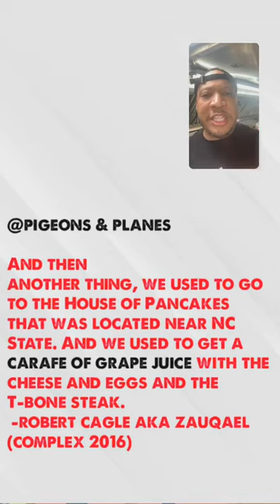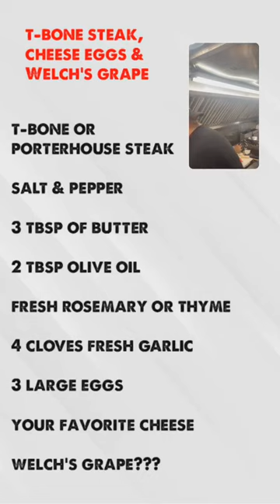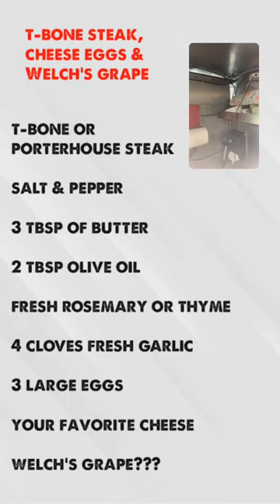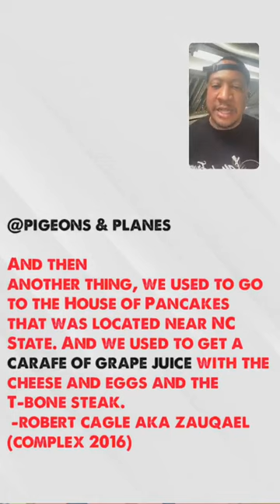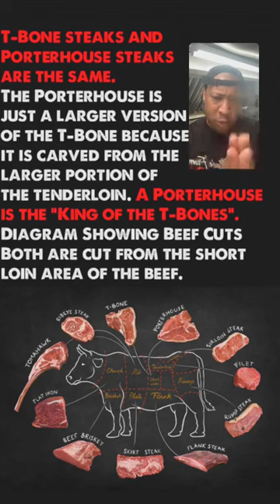T Bone Steak, Cheese Eggs & Welch's Grape - Chef DJ Dallas Green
Chef DJ Dallas Green makes Hip-Hop’s most notable food quote by The Notorious B.I.G.
Cook along GM and make this super dish while solving one of life’s mysteries. Was The Brooklyn Rapper talking about Welch’s Juice or Soda?